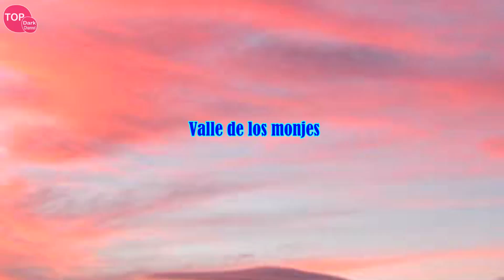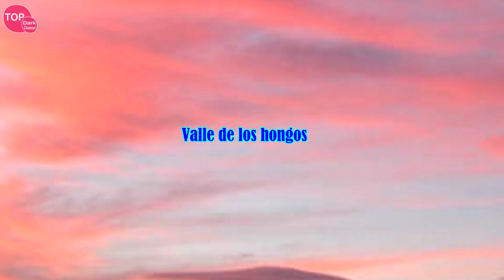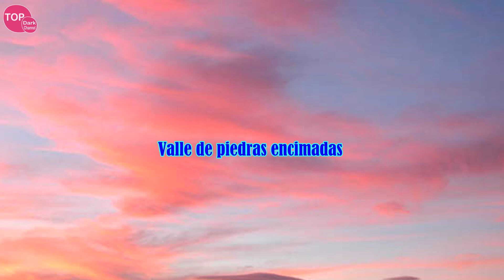10 Formaciones Rocosas Más Famosas de México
Son hermosas y raras figuras de piedra ubicados en lugares insospechados, por la gran geografía que tiene México, con los climas y las condiciones naturales.
El resultado son extrañas y hermosas formaciones rocosas que sirven como señales, leyendas o puntos de referencia.